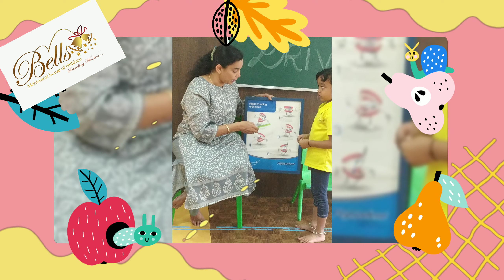Dental Drive 22-23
Brushing is the most effective way to remove harmful food and bacteria from your child's teeth and gums. Brushing in a timely manner after eating prevents the food and bacteria from causing harmful acids which eventually break down the teeth.